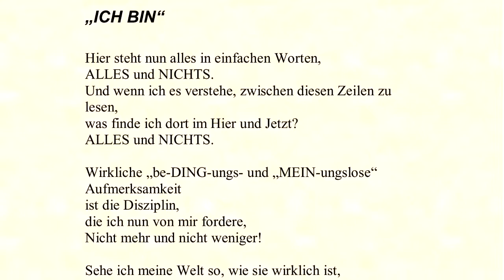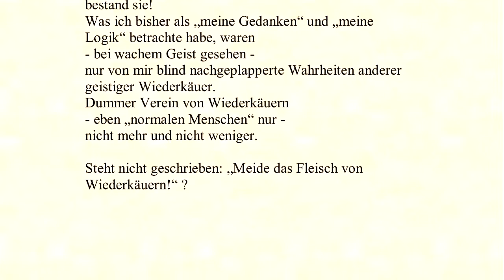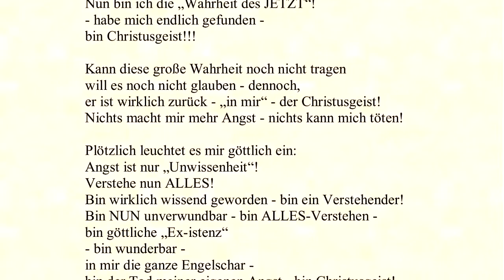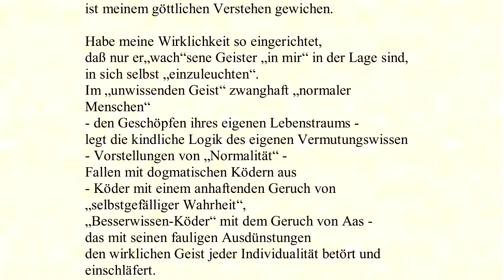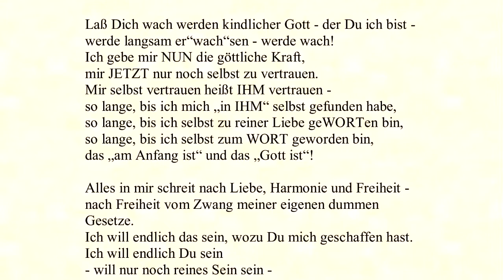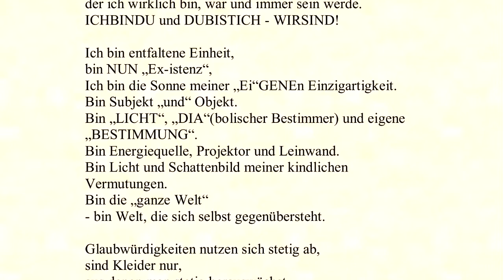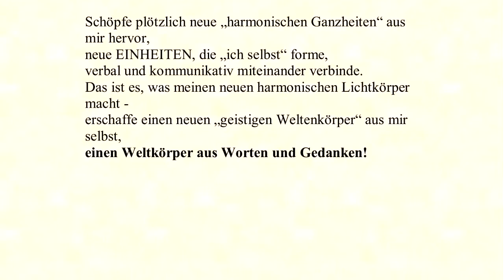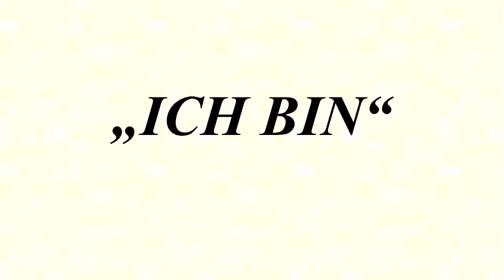ICHBINDU - ICHBINALLES - ICH BIN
Kapitel 2 aus dem dritten Band vorgelesen.